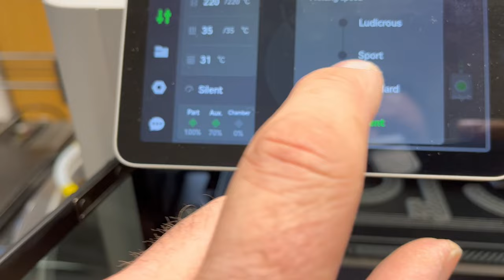The super fast Bambu Lab X1 Carbon 3D printer. Demonstrating various print speed settings to 500mm/s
This is a quick 1 minute video showing the various print speed options of the Bambu Lab X1 Carbon 3D printer. On Ludicrous setting this thing is nuts and will still produce high quality parts. We have been using this printer for about 6 months now and it is amazing!